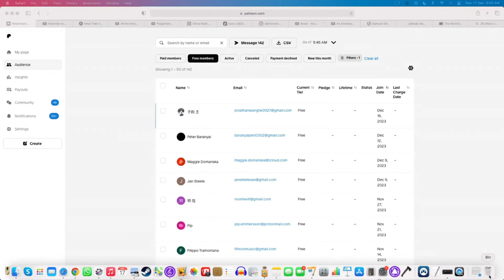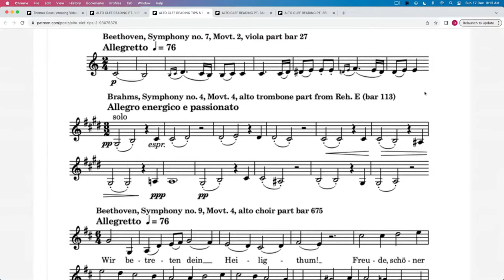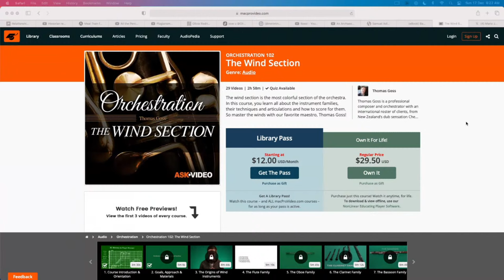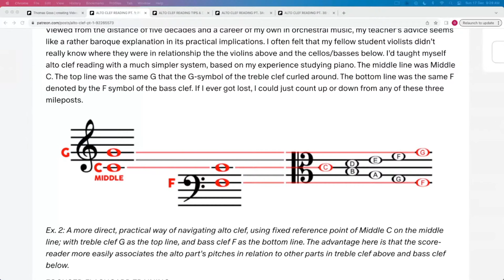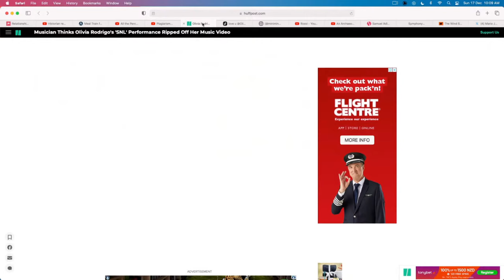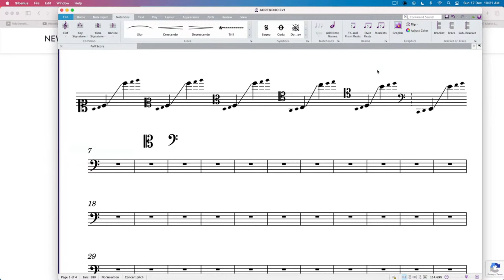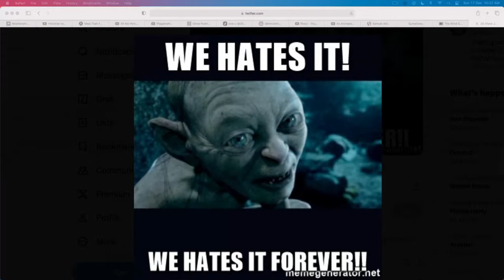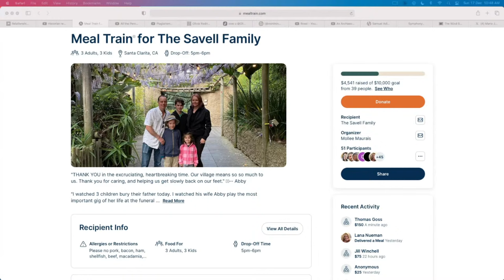Orchestration Q&A Dec. 2023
Join me for a couple hours of chat, tips, and answers to orchestration questions.